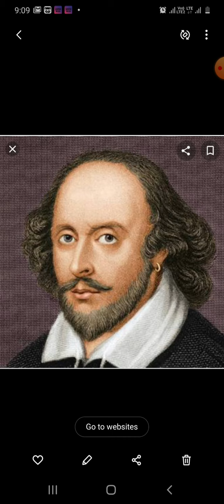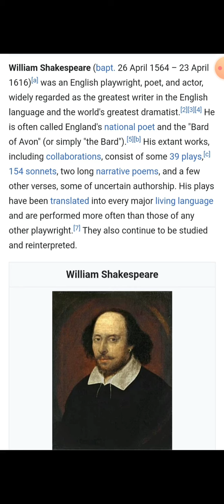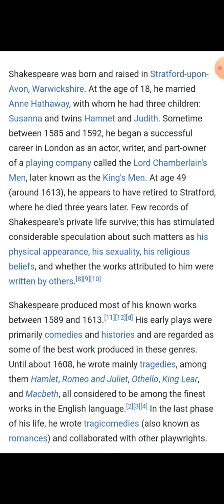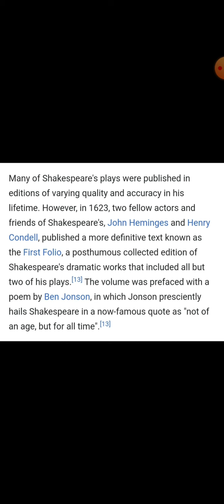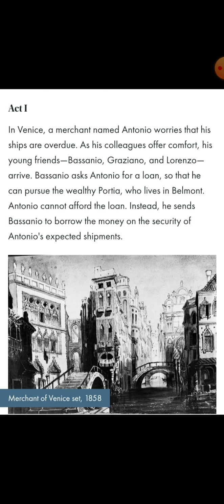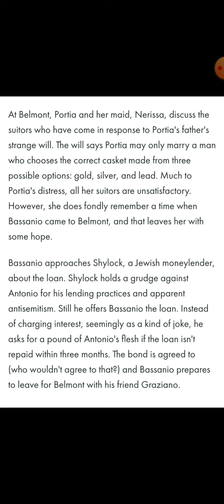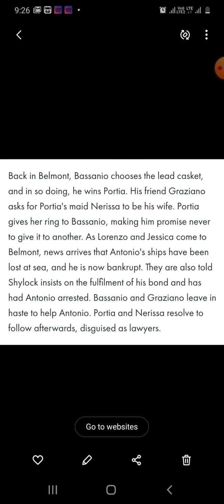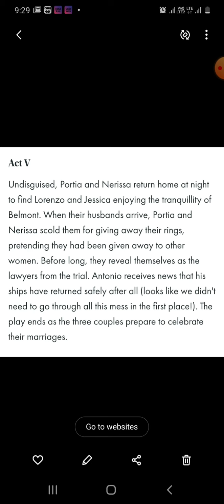Play- The merchant of Venice (B.A.part-3)